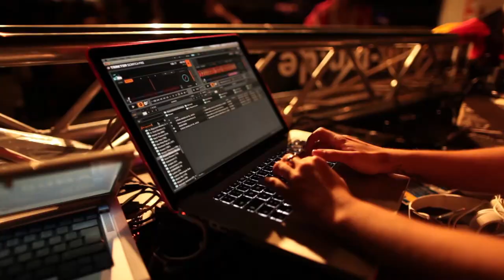DJane HouseKat 2012 Review (Official HD)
Out now - All the Time